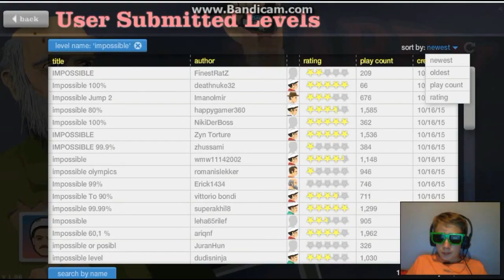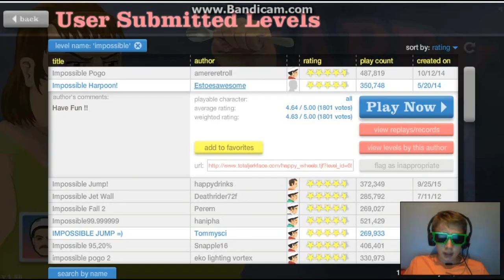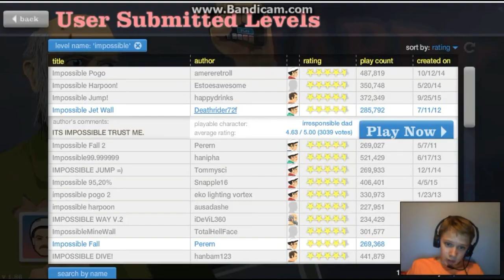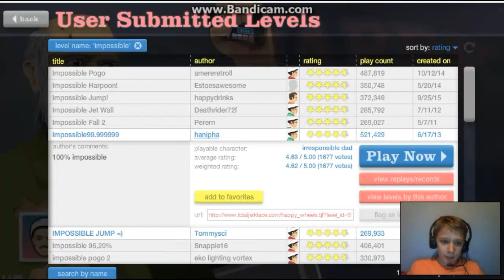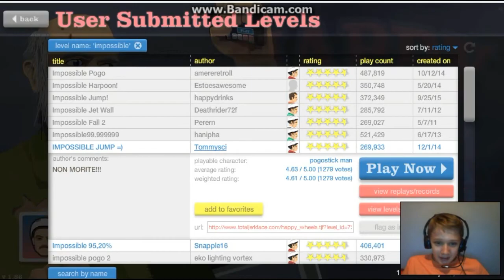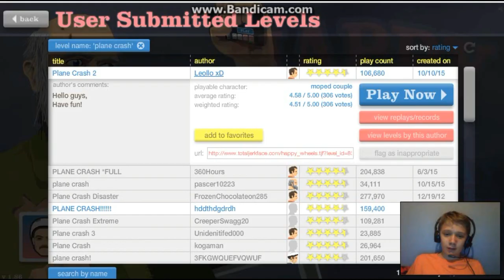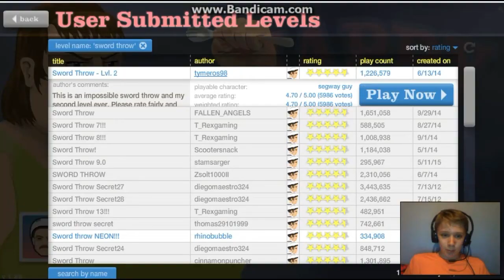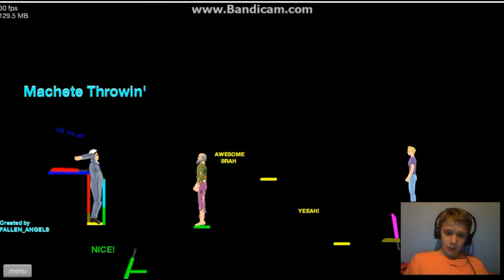Happy Wheels - Thug Life, Michael Rosen And Sword Throw!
michael rosen part at the end
Hopw you all enjoyed =)